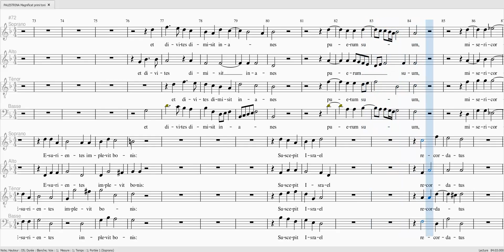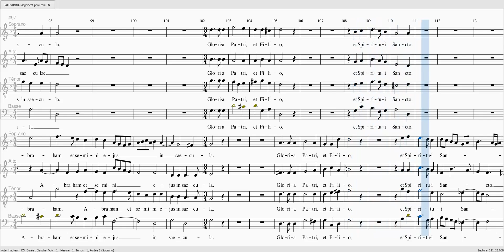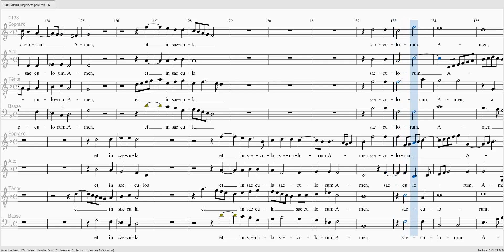PALESTRINA Magnificat primi toni C1 40 C2 S 100 ATB 40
PALESTRINA Magnificat primi toni

Choeur 1
Soprane 40%
Alto 40%
Ténor 40%
Basse 40%

Choeur 2
Soprane 100%
Alto 40%
Ténor 40%
Basse 40%